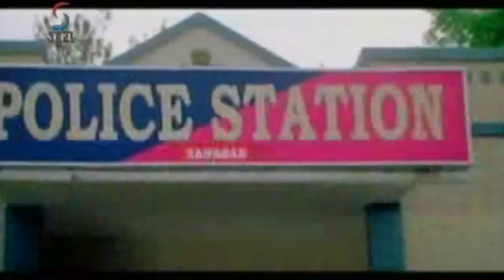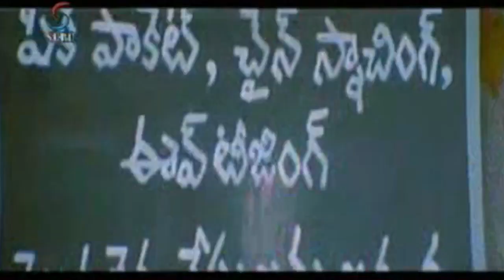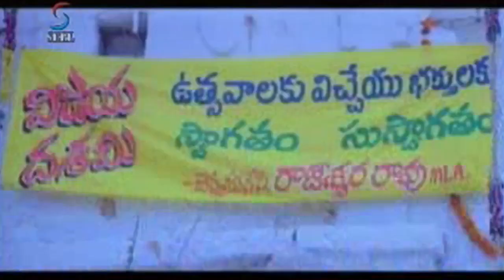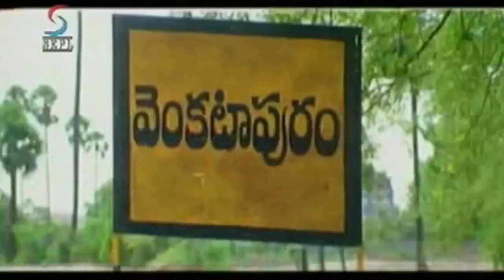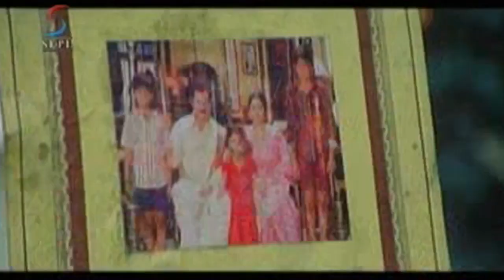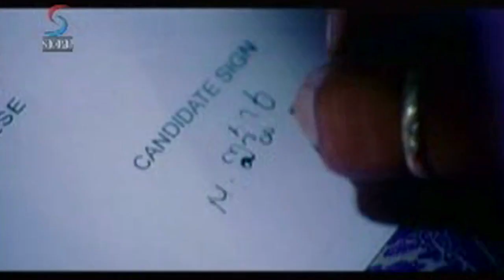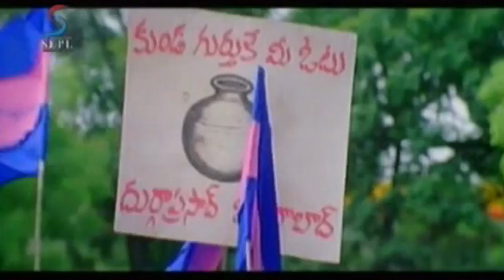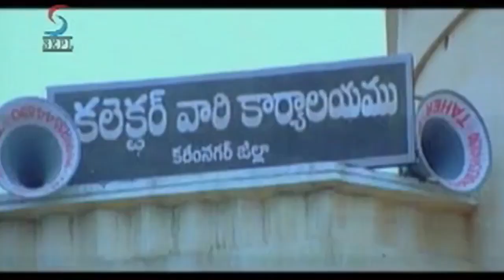Ek Aur Jigarbaaz - एक और जिगरबाज - Full Length Action Hindi Movie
Watch this Bollywood Hindi Action Movie "Ek Aur Jigerbaaz" (dubbed from Telugu Superhit film " VIJAYDASHMI") starring: Kalyan Ram, Vedika And Jaya Sudha.

Synopsis-
Shivakasi (Kalyan Ram), Runs A Welding Shop In Hyderabad. His Boldness And Sense Of Justice Is Enough To Attract Devi (Vedika), A Rich Girl, To Fall In Love With Him. Shivakasi Also Starts Loving Devi And Decides To Marry Her. Devi'S Father And His Family Elders However Object To The Marriage. The Reason: Nobody Knows Who The Parents Of Shivakasi Are. But The Truth Is Different. Shivakasi Does Have Parents. He Hails From A Very Rich And Reputed Family With Suman As The Father And Jayasudha As The Mother. Circumstances Forced Shivakasi To Leave His Village When He Was Still A Child. His Father Evicted Him From The Village And Threatened To Kill Himself If He Ever Returned.Devi'S Father Agrees To Bless The Marriage Provided That Shivakasi Has To Bring His Parents For The Marriage Negotiation Ceremony. For His Love Shivakasi Vows To Get His Parents To Talk About His Marriage. So He Starts On A Journey To Bring His Parents To Hyderabad. But There Is Big Block Standing On The Way. Who Is The Obstacle? How Shivakasi Overcomes That Is What Forms The Core Story Of Vijay Dasami.